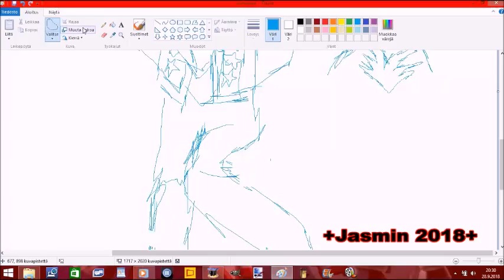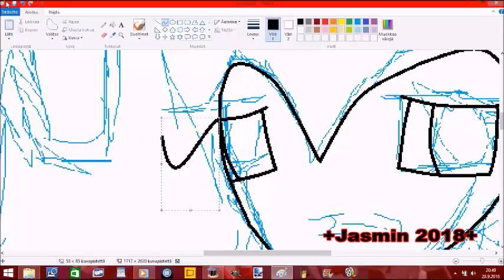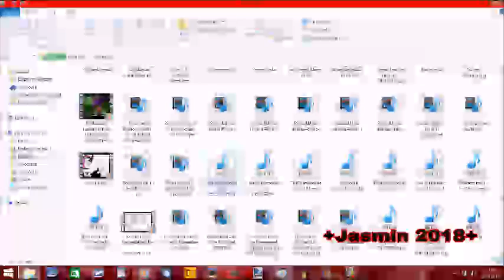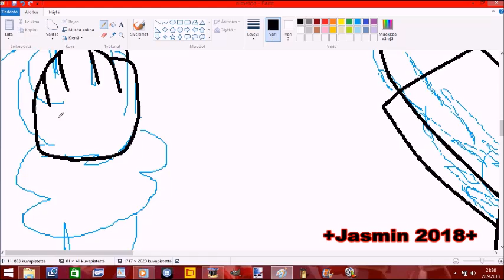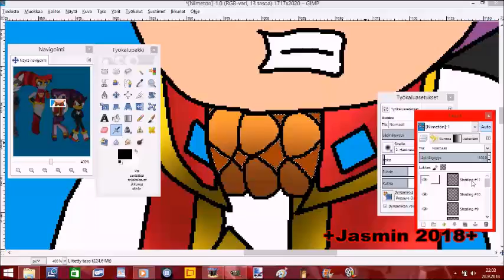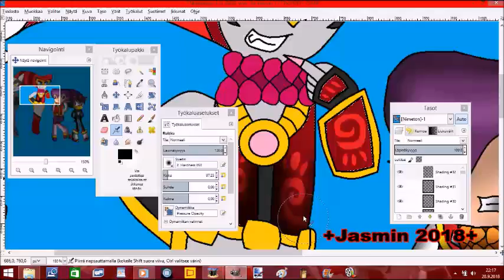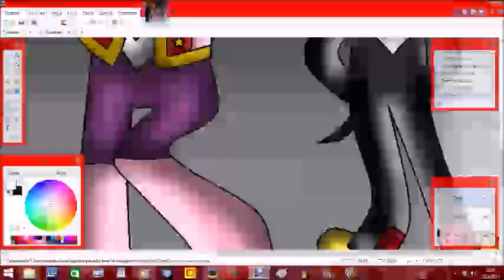Unexpected moment Speedpaint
I got this idea from NiGHTS Journey of Dreams and Sonic Forces games. It was very long time when i drawing Shadow xD
I never drawing Infinite so this is my first trying to draw him.
Song 1: I dont this song name but it sounds very epic x3
Song 2: Nightcore Angel of Darkness (Remis version)